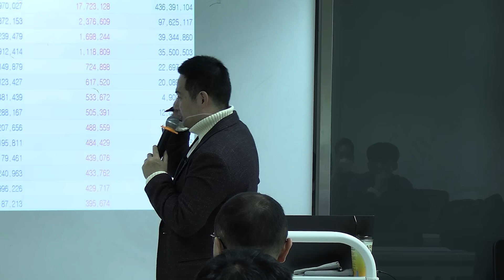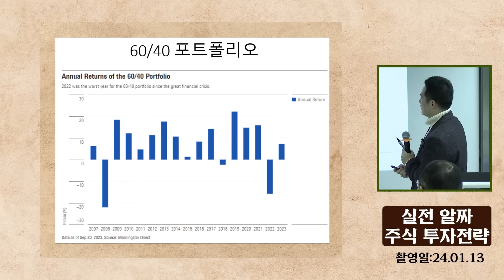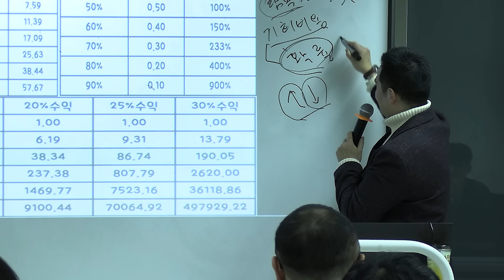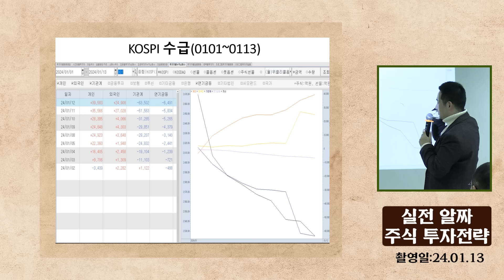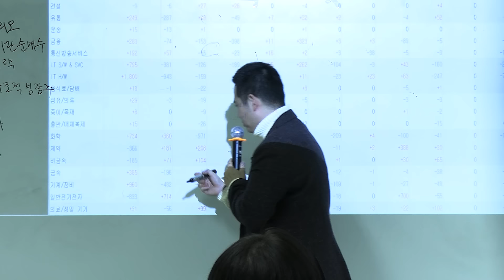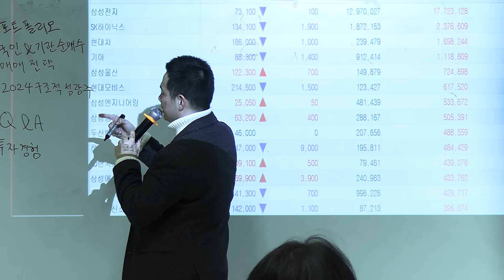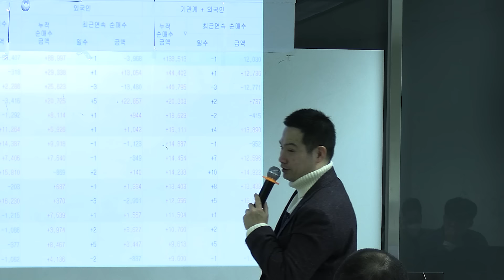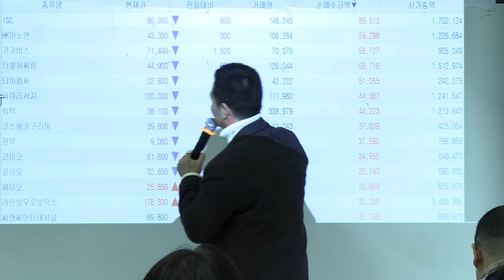2024년 주도주 찾고 잃지 않는 투자법 (+ 주식 포트 관리법 공개) [인천 오프라인 강연 1부]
📖 김지훈의 '2차전지 10대 기업 분석 스터디' 신청 링크

안녕하세요 김지훈입니다. 오늘은 인천에서 진행한 오프라인 강연 1부를 가져왔습니다.
많은 분들이 와주시고 진지하게 들어주셔서 너무 힘이 되었습니다.
강연 준비로 인한 피로가 싹 사라지고 오히려 많은 기우 받아서 돌아왔습니다!

더 많은 강연 다닐 수 있게 많은 관심과 참여 부탁드립니다!
즐겁게 시청해주시고 궁금한 점, 응원의 댓글 많이 써주시면 감사하겠습니다~!

여러분과 함께 폭풍성장하겠습니다. 감사합니다!

🗂️HTS 화면 번호🗂️
16:57 영웅문 0789
18:49 영웅문 0789
19:23 영웅문 0789
21:53 영웅문 2797
24:04 영웅문 2797
25:27 영웅문 0763
30:58 메리츠증권 1071
31:11 메리츠증권 1071